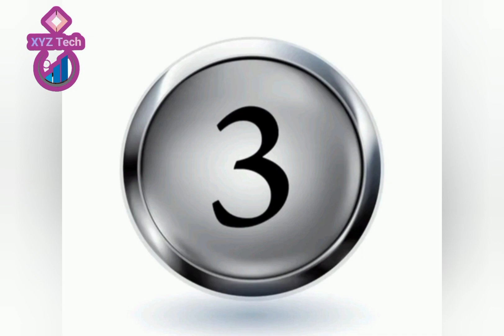Latest Technical Ceiling Design Video 2022/ Very Important and Interested Technical Video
Hi My All Sweet Friends !
Welcome XYZ Tech YouTube Channel.

Must Watch New Technical Videos,
Must Watch New Knowledge Videos,
Must Watch Technical Bike Video,
Tech Videos Funny,
Very Important Tech Videos,
Technical Fan Video,
Technical Ceiling Video,
Knowledge Tech Videos,
Village Tech Videos,
Tech Videos and Interested Technical Video,
"Technical Point Video"